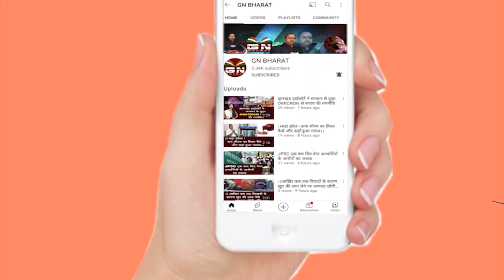कैश कांड में फंसे तीनों विधायकों पर अनुशासन समिति ने लिया बड़ा फैसला